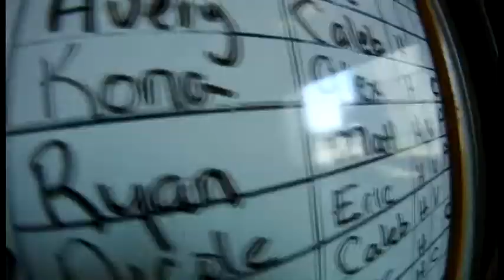2620 Ryan has an awesome late afternoon skydive with Surfcity! Ya!.mp4